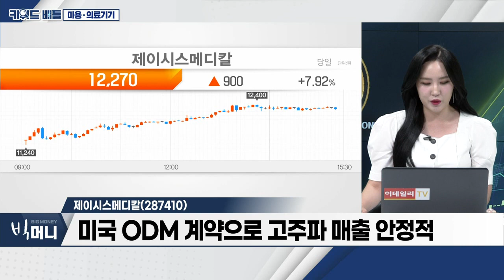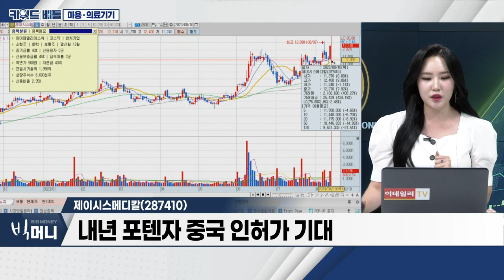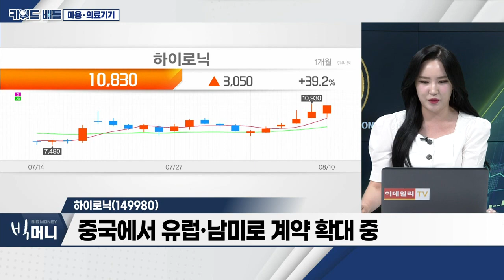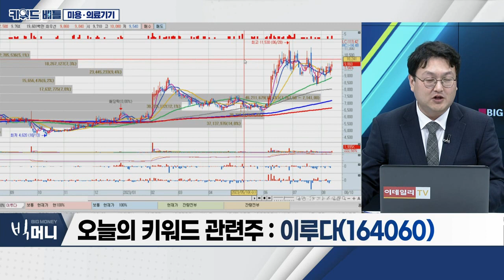제이시스메디칼(287410), 하이로닉(149980), 이루다(164060)... 미용·의료기기_키워드 배틀 (20230810)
- 엔데믹에 따른 미용 관심 증가
- 고령층ㆍ남성 시술 확대… 수요 증가
- 여러 나라에서 미용 관련 수요 증가세
- 비침습적 방식 산업, 성장 초입구간

- IPL, 초음파, 고주파, 레이저 등 다양
- 미국 ODM 계약으로 고주파 매출 안정적
- 내년 포텐자 중국 인허가 기대
- 3년 연속 ROE 35 이상ㆍ기관 지속 매수 유입

- 주요제품: 브이로, 피코하이
- 중국에서 유럽·남미로 계약 확대 중
- 개인용 피부미용 장비
- 4분기 본격 성장 기대ㆍ업계 내 저평가

이루다(164060)
- 피부과용 전문 의료기기 중심 사업 영위
- 기술 분야: 레이저, 고주파, 집속초음파
- 홈케어 미용기기 '뉴즈미' 유통 채널 확대